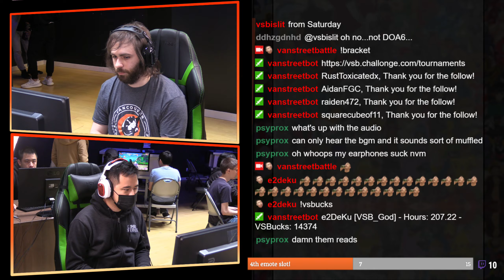Blazblue Central Fiction CPS Weekly #07 WS Play Grisaia JiveTurkey VS TGS Clim